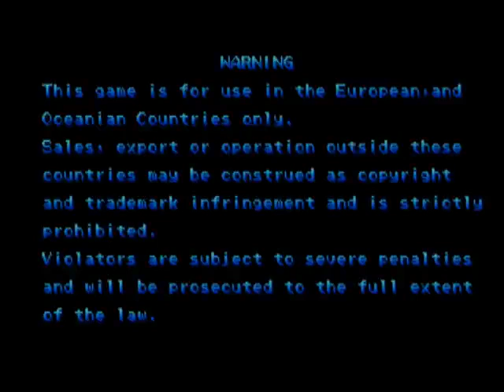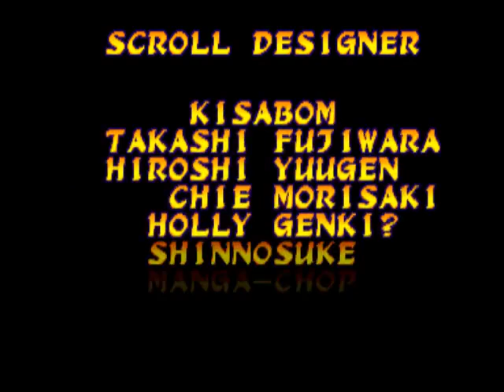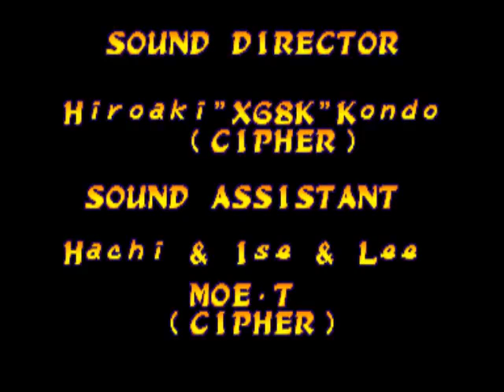Captain America Bundle: Let's Play Marvel Super Heroes vs. Street Fighter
What happens when two forces join up to take on the most darkest mutant in the known universe?  PLENTY!  My team for this run is comprised of Capt. America and the original "Battle Japan" himself, Ryu as we race to take down Apocalypse!